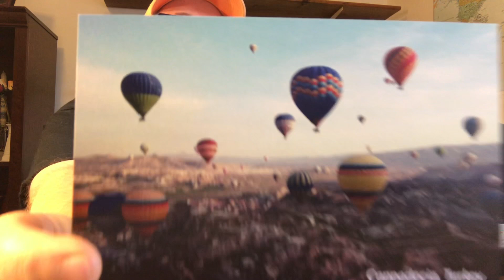November treat box